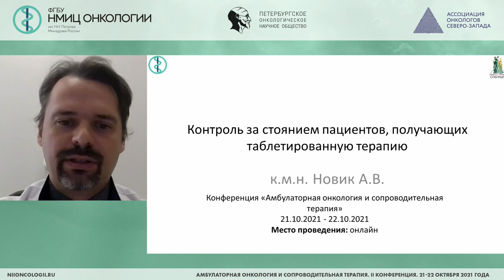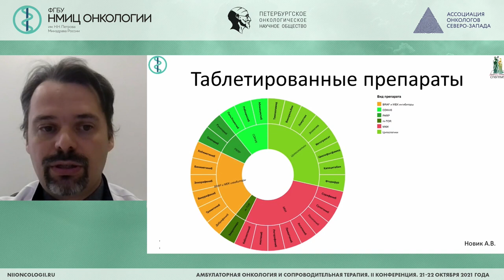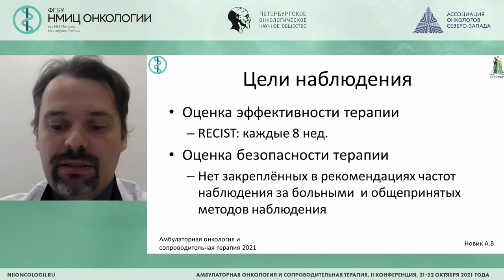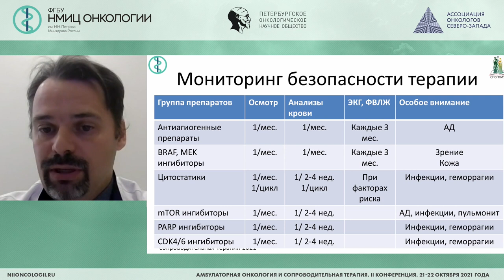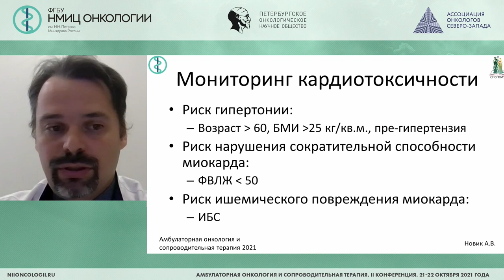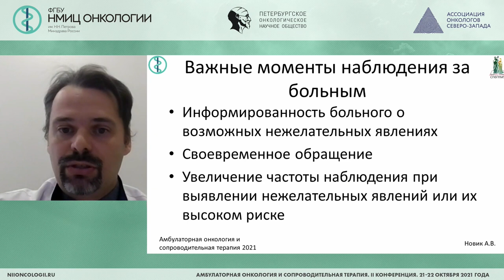Контроль за состоянием пациентов, получающих таблетированную химио/иммунотерапию (Новик А.В.)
Новик Алексей Викторович – старший научный сотрудник научного отдела онкоиммунологии, врач-онколог отделения химиотерапии и инновационных технологий ФГБУ «НМИЦ онкологии им. Н.Н. Петрова» Минздрава России, к.м.н., г. Санкт-Петербург